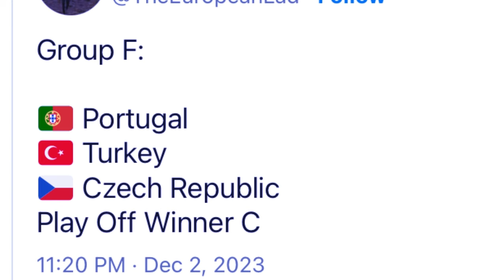la dep pyn ia khalai nusib peit badno yn iakhun nyngkong ka portugal haka euro 2024 sdang 15 tarik